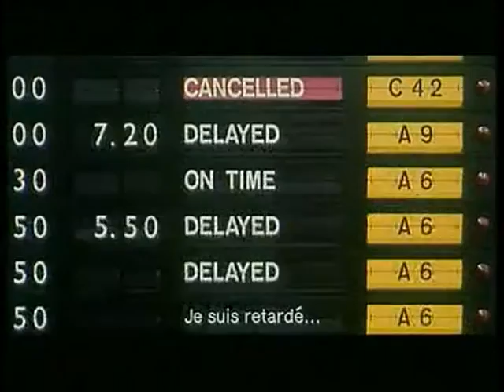LE TERMINAL - Film Bonheur/Feel-Good Movie®